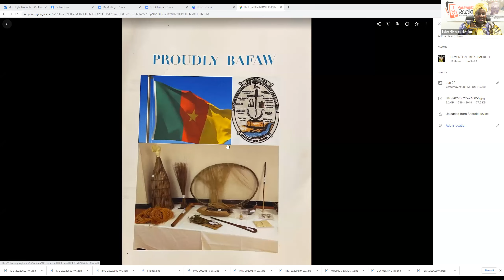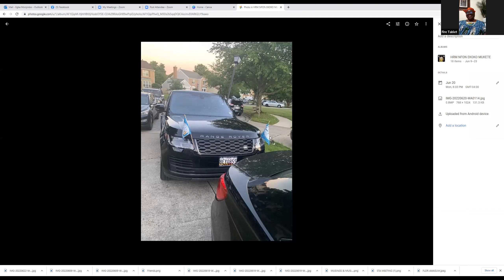SPOTLIGHT ON THE BAFAW CULTURAL & DEVELOPMENT ASSOCIATION (BAFCUDA) -USA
SOME EXECUTIVE MEMBERS OF THE BAFAW CULTURAL AND DEVELOPMENT ASSOCIATION (BAFCUDA) - USA HAVE A VERY INFORMATIVE & ENGAGING CHAT WITH VOSAWORLD RADIO'S "MUSINGS & MUSIC" TALK SHOW HOST, EGBE MBIWAN MONJIMBO,